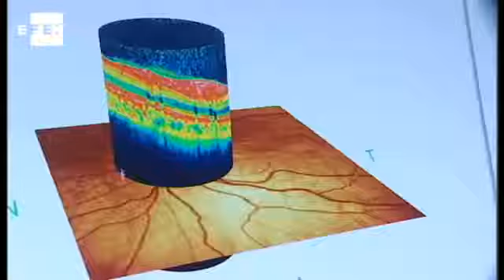Estudian cómo evoluciona el Alzheimer a través del nervio óptico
Estudian cómo evoluciona el Alzheimer a través del nervio óptico de enfermos

Publicado orifginalmente el 16/09/2012

La información de los app de EFEverde y la redacción de Futuro de Agencia EFE